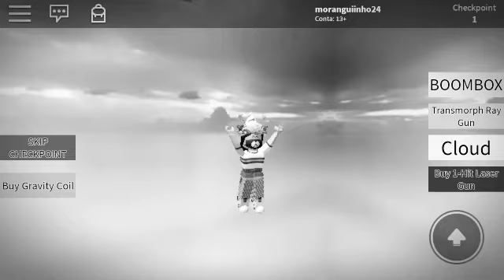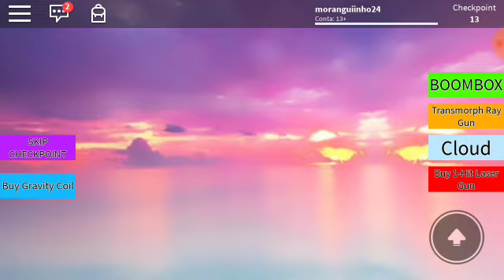Escape do mundo de doce (roblox)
🌸oi morangos tudo de buenas? Eu sou a raissa e esse e meu canal!

🌴nesse canal vc vai encontrar diversão na certa então se você gostar se escreva!

🌳se escreva
💦comente

🌴[idade] privaduh
🌴[nome] raissa souza
🌴[serie] hum..privaduh

💦meu nick no roblox : moranguiinho24

🍇qůěř jöğă čömïğö? : e so clicar nos 3 pontinhos e clicar em "fallow" e pronto vc podera jogar comigo🌴
🌴Espera que tenham gostado
Muito obrigada por clicar no meu vídeo!

🌼bjs e fuiii